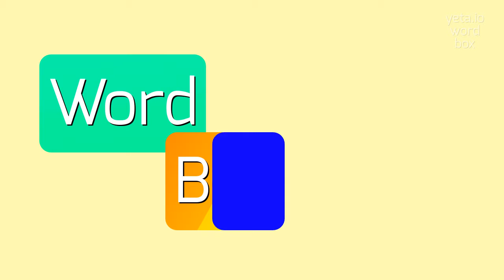How to say "leveret"! (High Quality Voices)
Watch in this video how to say and pronounce "leveret"!